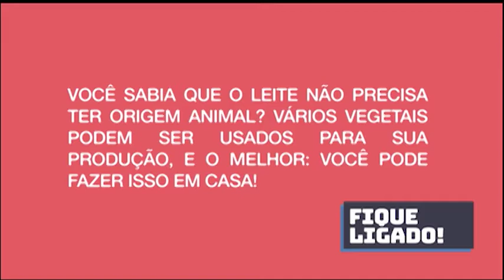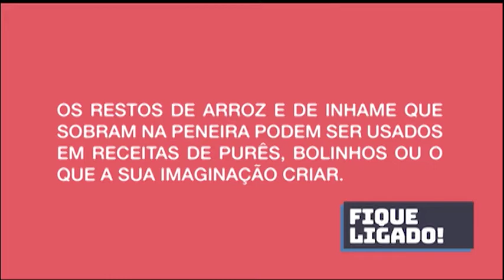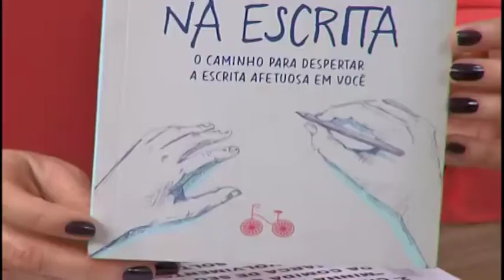TV UNIP - OPINIÃO LIVRE - A escrita é para todos? - com Ana Holanda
A palavra tem força e a gente desperdiça a palavra. As histórias estão aí...pedindo para serem escritas. E o mais incrível...as melhores histórias estão dentro da gente. Você já ouviu falar na escrita afetuosa? E como essa escrita afetuosa pode transformar sua vida? O Opinião Livre de hoje conversa com a jornalista Ana Holanda. Ela tem mais de 20 anos de jornalismo, já passou pelas principais redações do brasil, mas foi na escrita afetuosa que se encontrou.